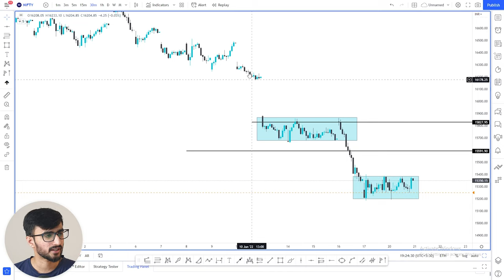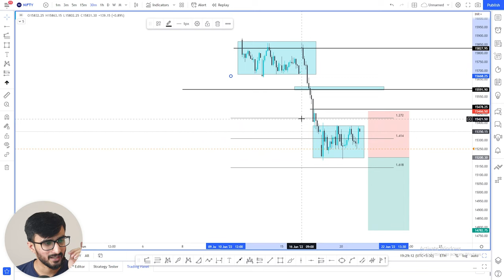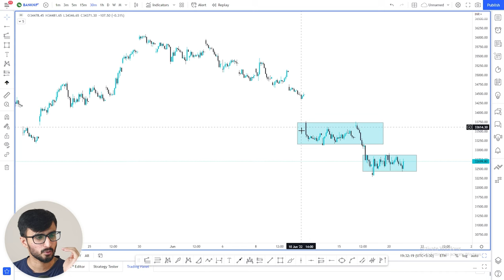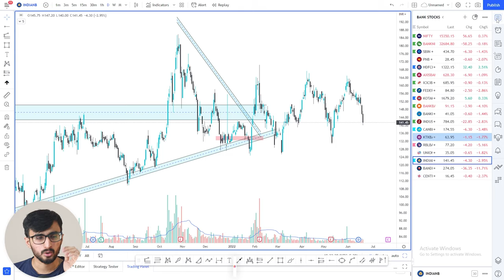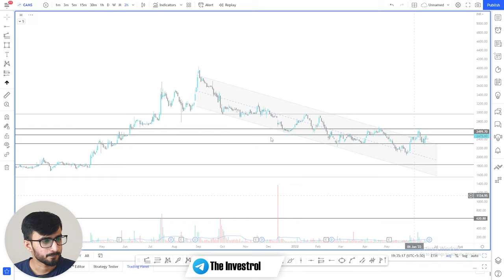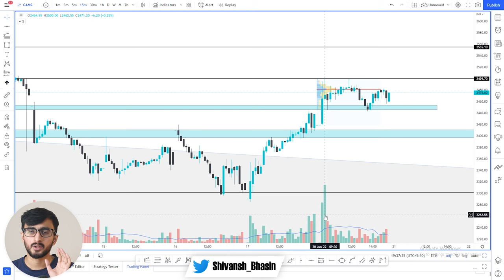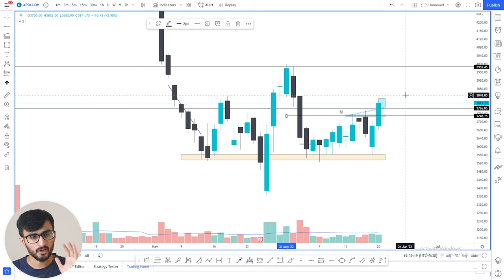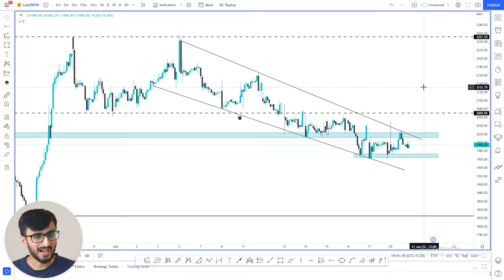Daily Intraday Calls For Tomorrow | 3 Jackpot Intraday Trading Tips | 21st June 22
Other Information !!

Live Nifty/ Bank Nifty Levels and Target and Technical Analysis for 21st June 22. also options strategy for "NIFTY/BANK NIFTY ".and STOCKS.

1. LALPATHLAB

2. APOLLOHOSP

3. CAMS